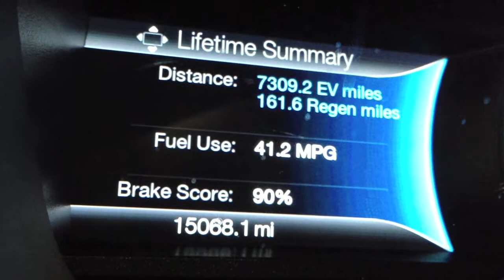CMax trip summary July 29th 2013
Short video of the trip summary at engine shutdown